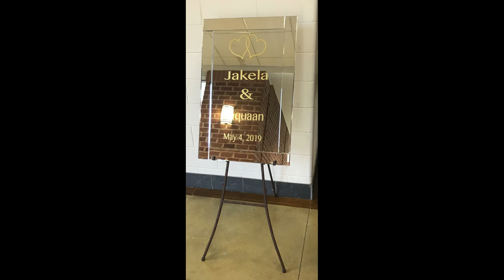editedVideo 5 14 2019 90039 AM